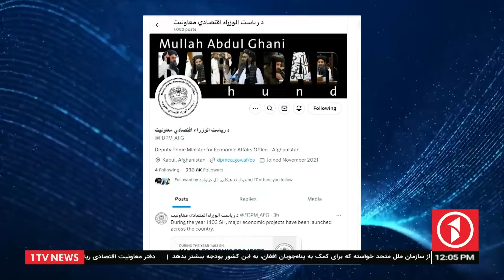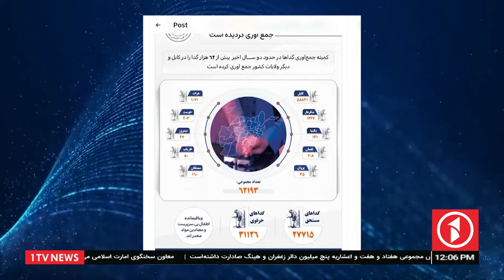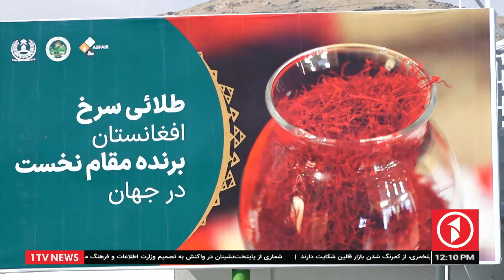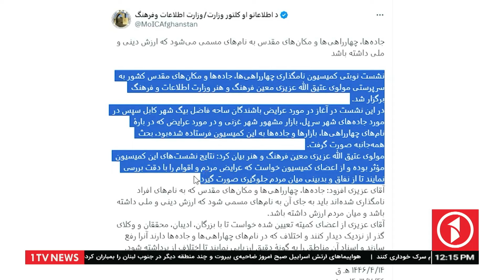1TV-12:00pm PASHTO News –21 OCTOBER 2024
1TV-12:00pm PASHTO News –21 OCTOBER 2024